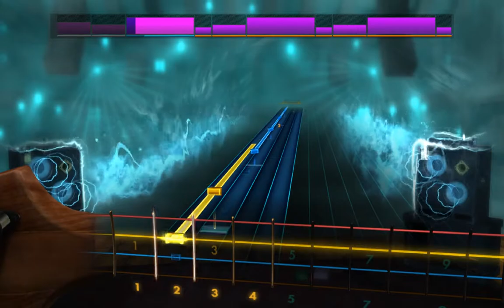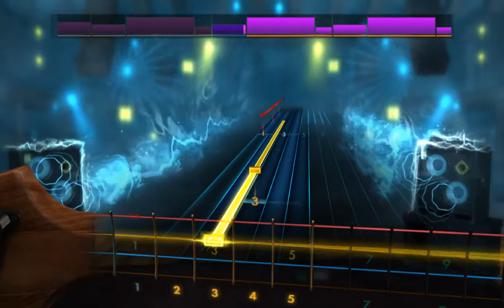Rocksmith 2014 Custom: Persona 4 OST (Snowflakes) (Bass)